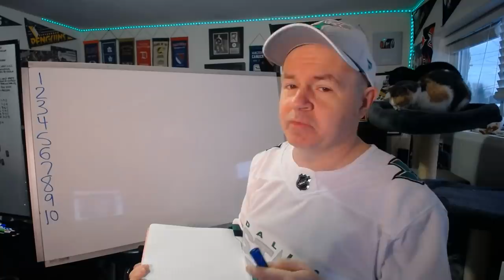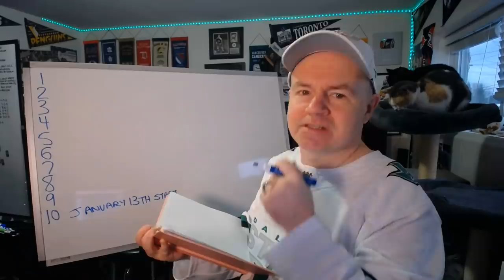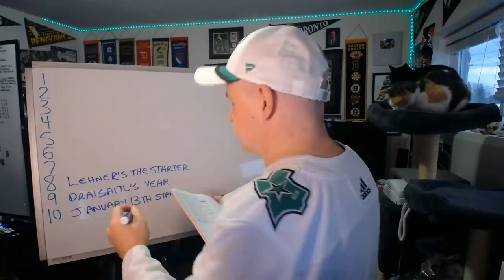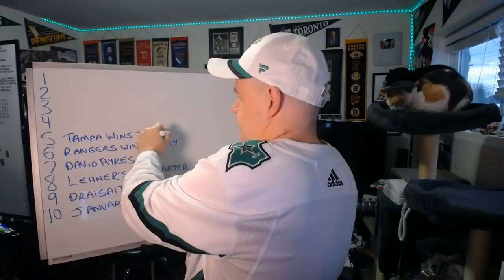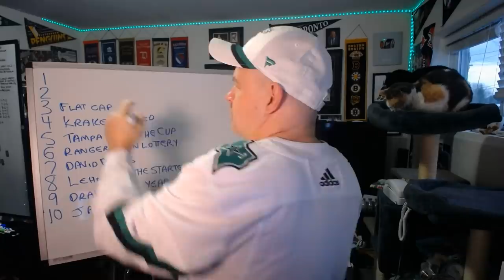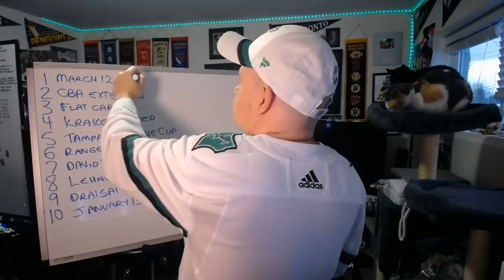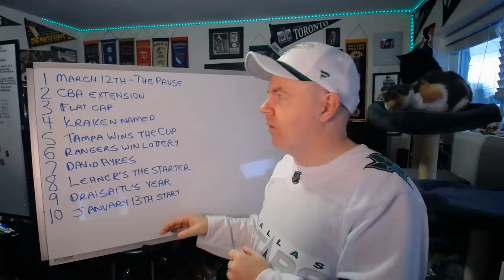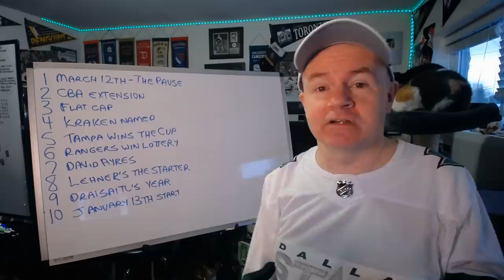THG's Top 10 NHL Stories of 2020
Here's my list of the top 10 newsworthy items from the calendar year that feels like a decade.

Abbotsford, BC
V2S 8P1

In the USA:
Shannon Skanes